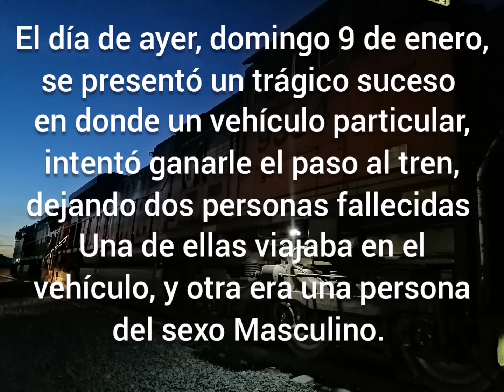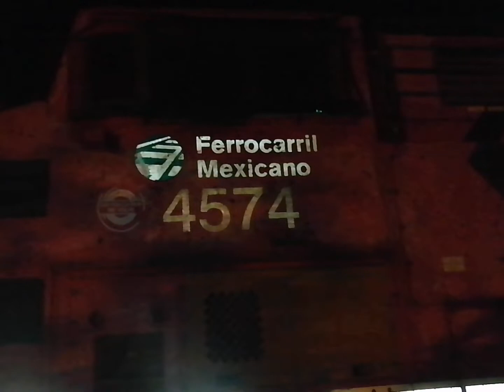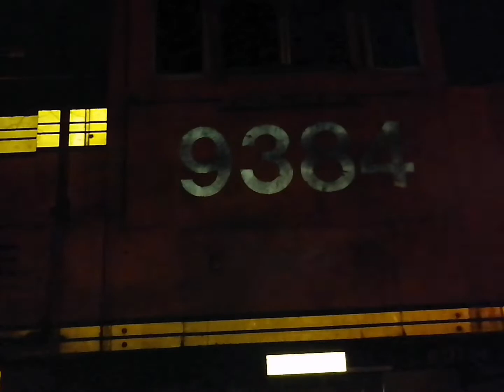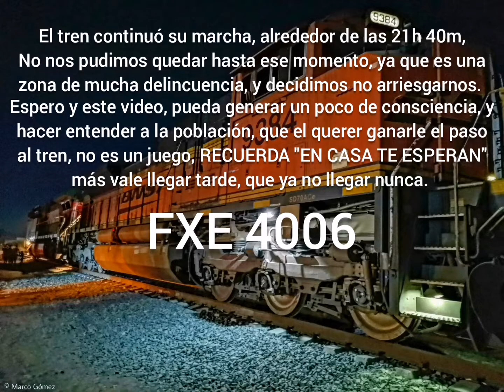Accidente De Tren VS Auto, Termina Dejando Dos Fallecidos, FXE 4574 Y BNSF 9384, Kilómetro 435.